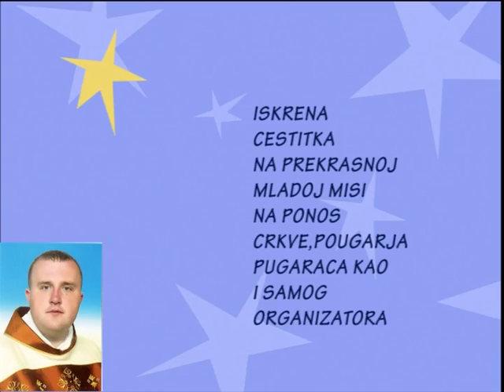Mlada misa u župi Dobretići kod Jajca 1.dio